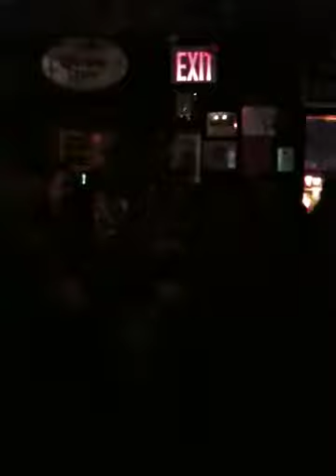Victoria at boots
The lovely Ms. Chase